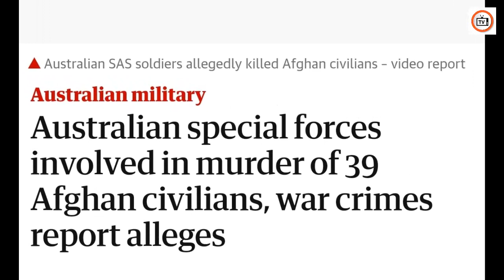Australia's court orders its military and authority regarding Afghanistan